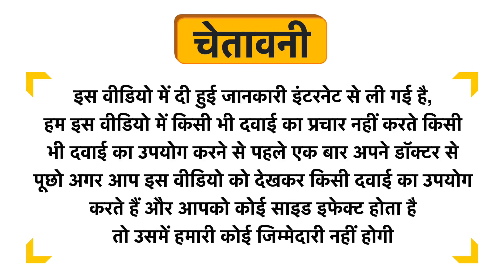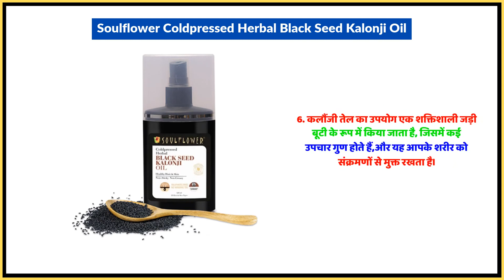Soulflower Coldpressed Herbal Black Seed Kalonji Oil Uses in Hindi | Side Effects | Dose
Soulflower Coldpressed Herbal Black Seed Kalonji Oil Uses in Hindi | Benefits | Side Effects | Dose